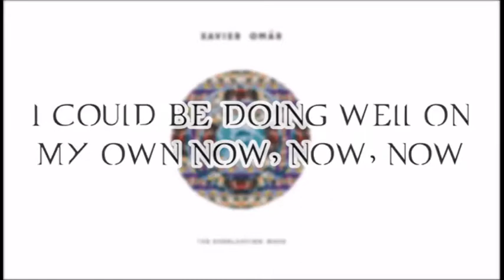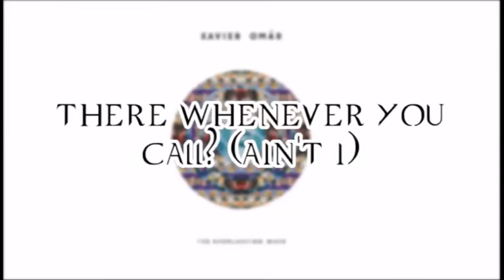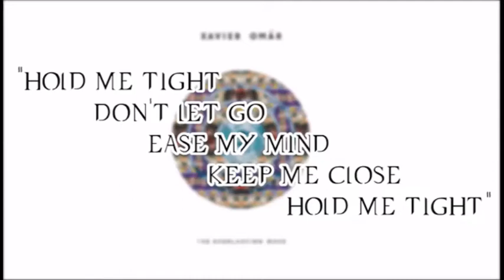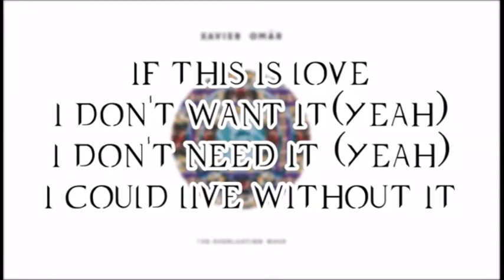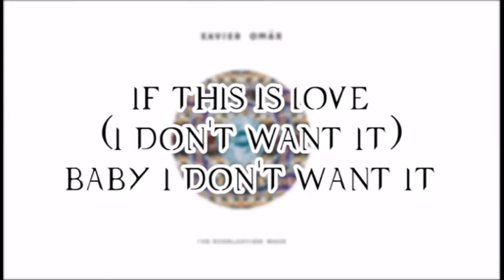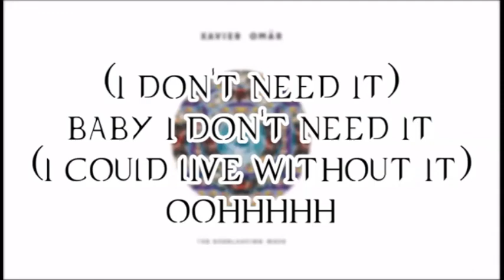Xavier Omar - If This Is Love (QK)